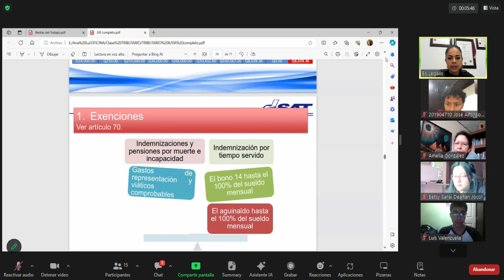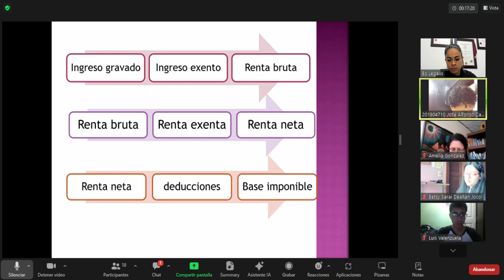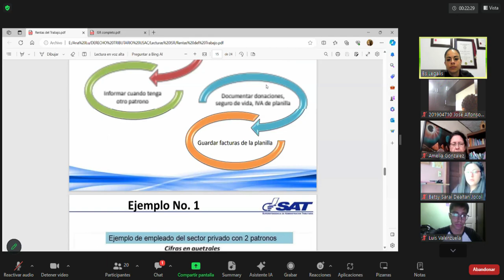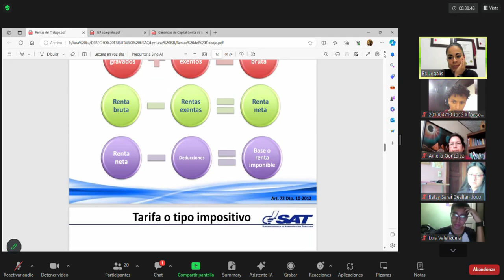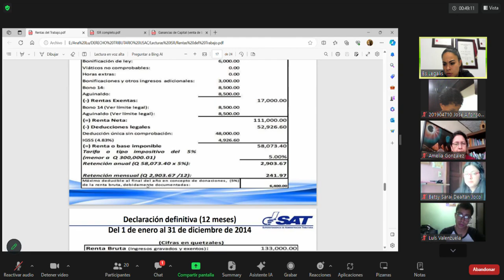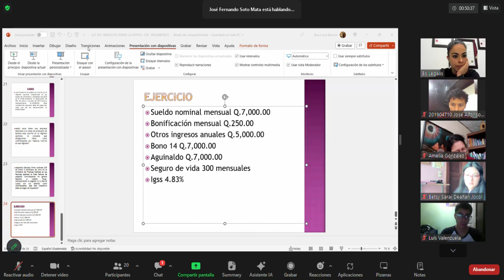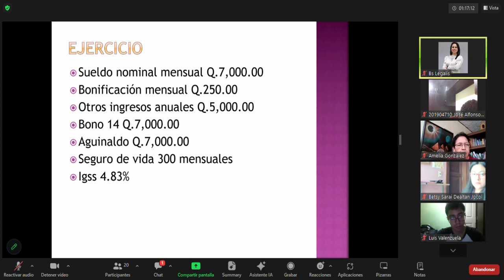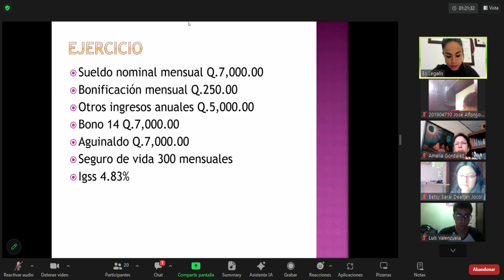DERECHO TRIBUTARIO - (CLASE NO. 21 - 03/11/2023) III